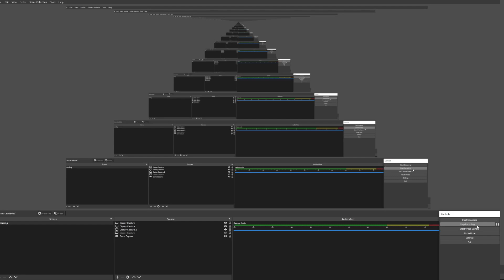True 100 Damage Sol Combo [Aut]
wew